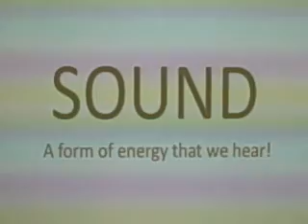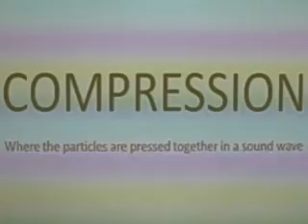sound white broad